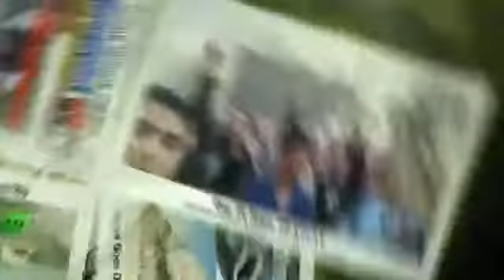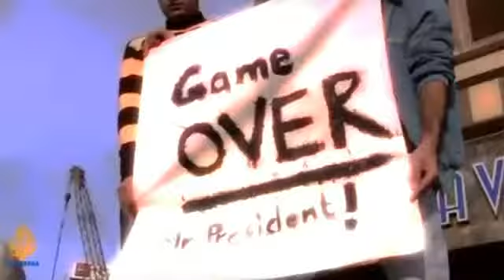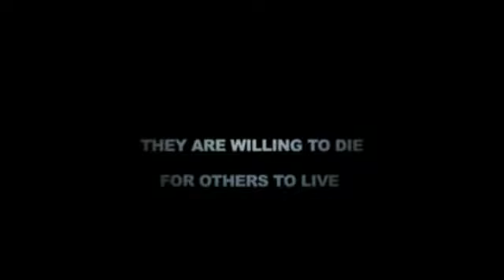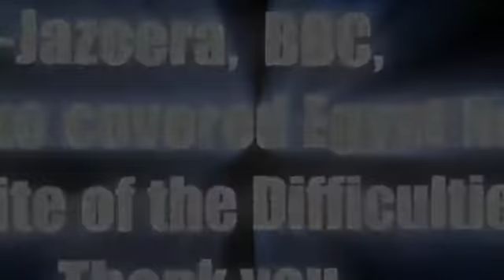Egypt Revolution 2011.avi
One of the greatest Egyptian Revolution Videos